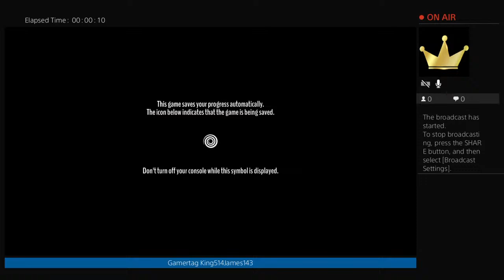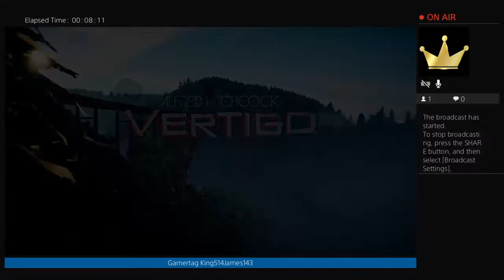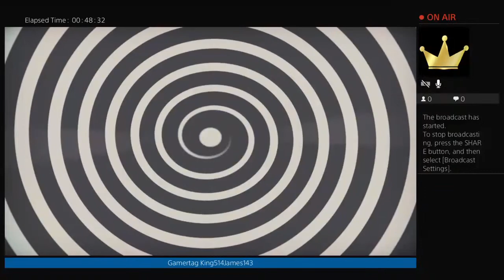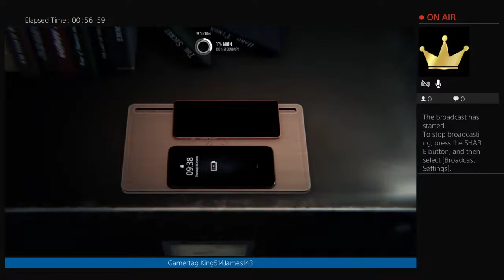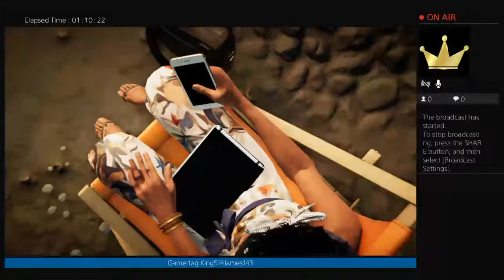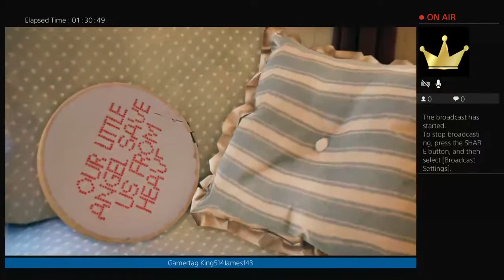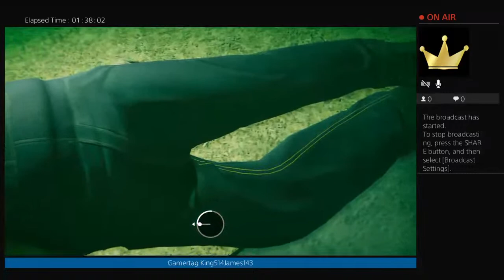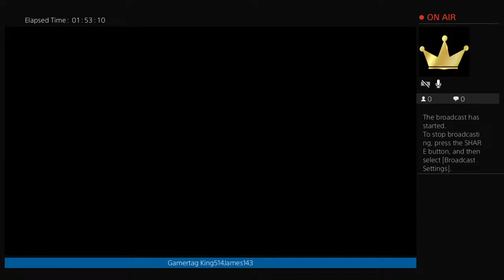Alfred Hitchcock VERTIGO 1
Used for Gaming, my music, and just other random stuff